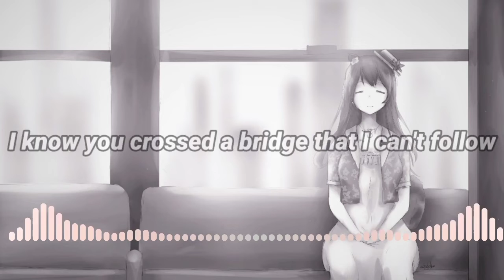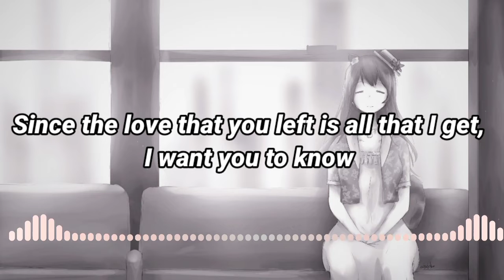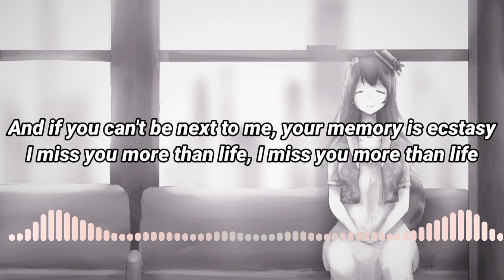Ghost - Justin Bieber (Lyrics music)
[Bridge]
Woah-oh-oh-oh
Na-na-na